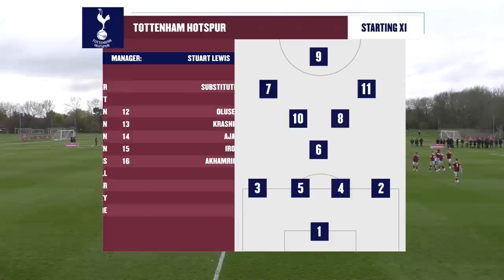West Ham 4-3 Spurs | Late Mubama Double Seals Derby Win in Seven-Goal Thriller | U18 Premier League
Watch the highlights from our match against Tottenham Hotspur in the U18 Premier League South.